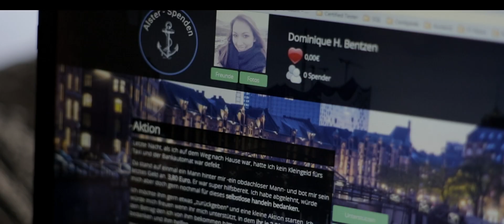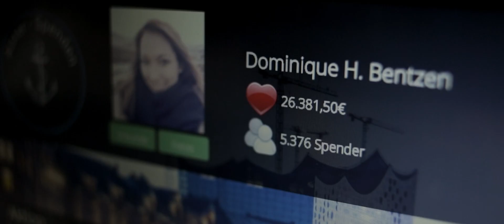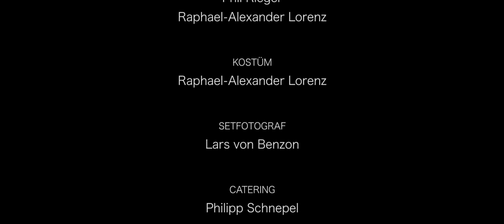3,80 - Kurzfilm (2015)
Ich freue mich, meinen ersten kleinen Kurzfilm zu zeigen. Dies ist eine 3-Minuten-Kurzversion. Die Vollversion folgt demnächst.
Der Film entstand auf einer No-Budget-Basis. Gedreht wurde im März 2015 in Hamburg.

INHALT:
Ein Mädchen steht nachts vor einem defekten Bankautomaten. Ein Obdachloser bietet ihr sein letztes Kleingeld an, um mit dem Taxi heim zu fahren. Sie nimmt das Geld nicht an, ist jedoch gerührt und beschließt ihm zu helfen...

CREW:
Buch & Regie: Sandra Dießner
Bildgestaltung: Jonas Wache
Editor: Lennart Jonas Meyer
Ton: Michael Eydam | Martin De Wolf
Regieassistenz: Phil Rieger | Raphael-Alexander Lorenz

CAST:
Obdachloser: Arne Prill
Mädchen: Sandra Dießner
Jungs: Hendrik Müller | Philipp Schnepel
Taxifahrer: Lars von Benzon
Mutter: Nina Ramershoven
Passanten: Gero Dohrmund | Anna Siedenburg | Dieter Lüthje | Raphael-Alexander Lorenz
Frau auf Foto: Heike Reimers